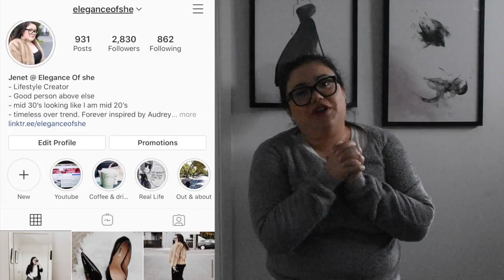First Impressions & Favourites | Elegance Of She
Hi guys,

Welcome back to another First Impressions and Favourites Video. It's been a while since I've done one of these.

Don’t forget to follow me on my linked social media accounts, subscribe to show your support and give this video a big thumbs up as I upload 2 videos a week (Saturday and Sunday)